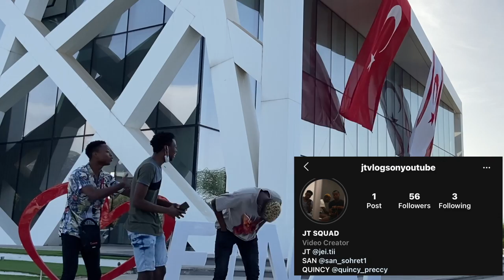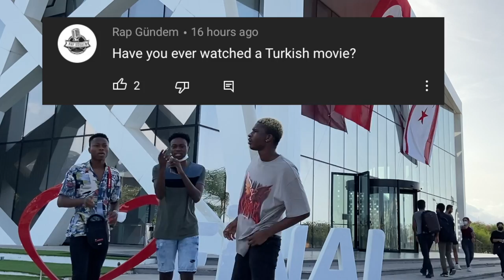HOW DOES TURKISH SOUND TO FOREIGNERS? - YABANCILAR TÜRKÇEYİ NASIL DUYUYOR? (röportaj / interview)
WHAT STUDENTS THINK ABOUT TURKISH CULTURE-KIBRIS'TAKİ ÖĞRENCİLER TÜRK KÜLTÜRÜ HAKKINDA NE DÜŞÜNÜYOR

We decided to ask WHAT STUDENTS THINK ABOUT TURKISH CULTURE and I hope you liked it, if you liked it please drop a like and comment on what you think about the song.